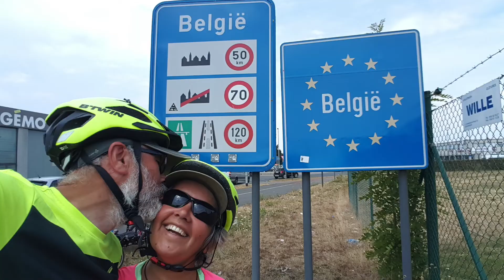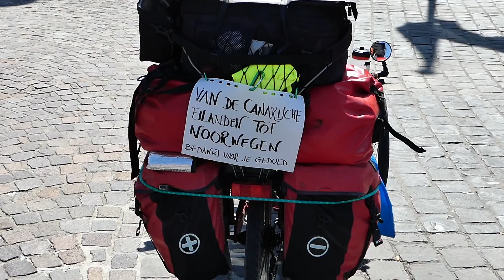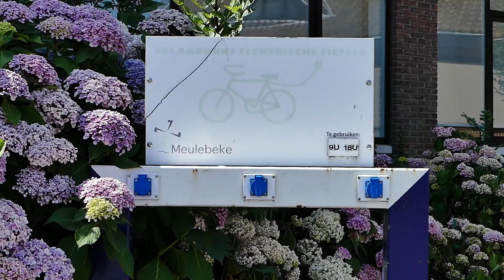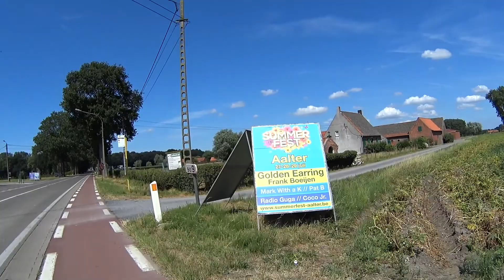En Trike de Canarias al Norte. Capítulo #50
EN TRIKE DE CANARIAS AL NORTE
CAPITULO 50
BÉLGICA

Dejamos Francia y entramos en Bélgica. No nos detenemos mucho tiempo en este nuevo país, y ponemos rumbo a Brujas, ya que allí no s espera una sorpresa…

MUSICA

- Into de Sky (Jeremy Blake)